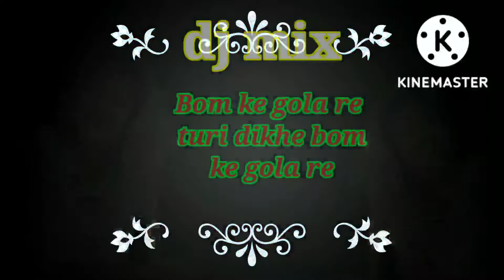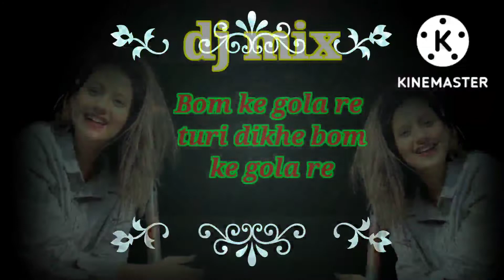cg song bom ke gola re turi dikhe bom ke gola re cg mix🎵sorts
cg song bom ke gola re turi dikhe bom ke gola re cg mix🎵sorts ‎@Jeet sv akm83